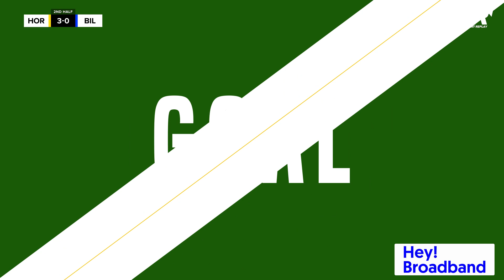Highlights | Horsham v Billericay Town - 28.01.23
Highlights of Horsham FC's Isthmian Premier League match at home to Billericay Town. Filmed on 28.01.23.

You are watching HornetsTV - the home of Horsham FC match highlights, courtesy of Your Instant Replay.